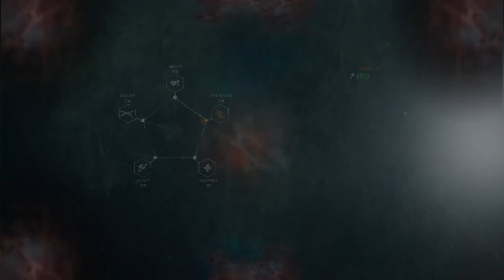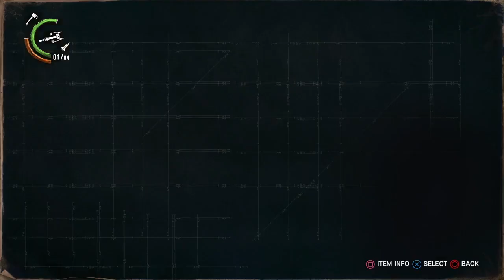The Evil Within 2 │ Part 12: Game Play │ Backlogged Games